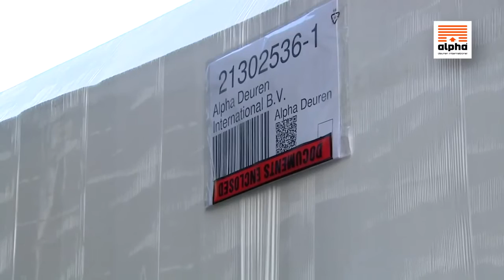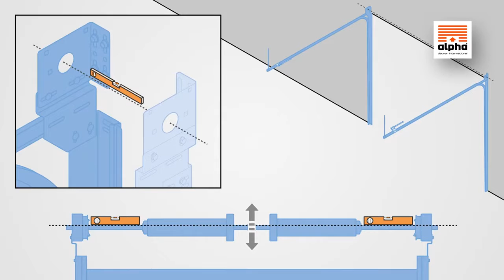Sektionaltor mit T400-Beschlag Montagevideo